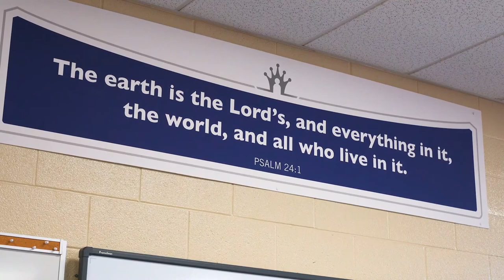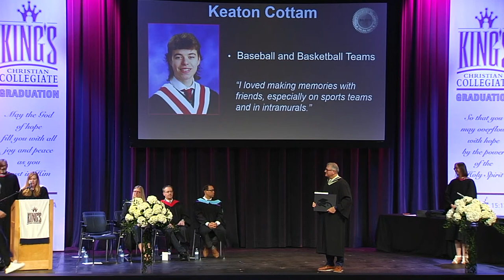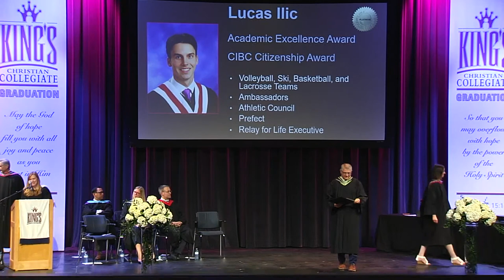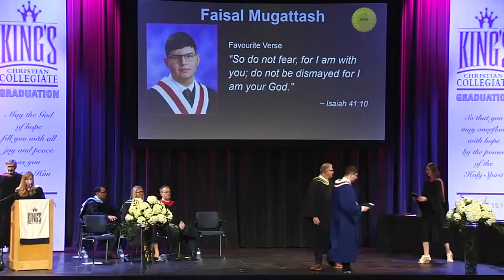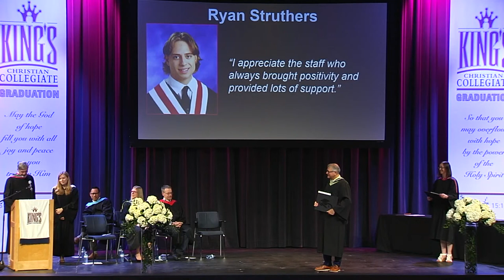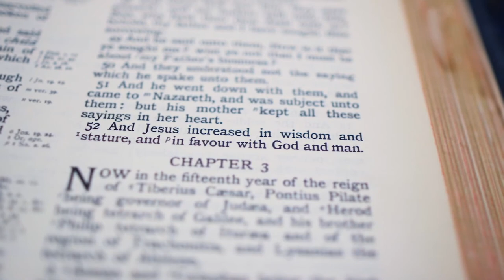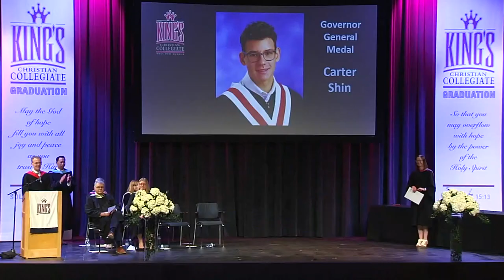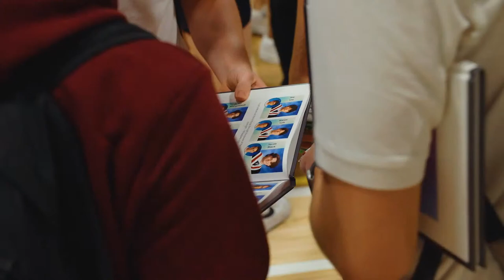King's Christian Collegiate - Graduation 2022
Welcome families and friends of the King’s Christian Collegiate Class of 2022 to this Graduation Ceremony! We are pleased to honour each of our graduates and wish them well in their next steps.

Graduates, we will miss you!

Stockmusic.net Customer ID: 96470